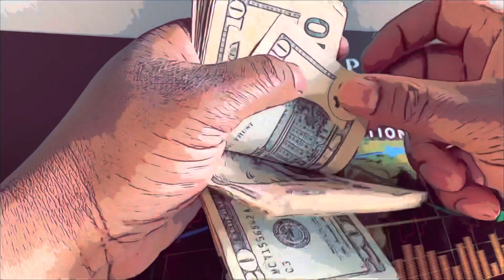#$500 CHALLENGE: $170.92 ON 5 TRADES🤑🤑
Four options trades and one stock trade to include in the $500 Challenge REVOLUTION!

Join Robinhood with my link and we'll both get a free stock 🤝